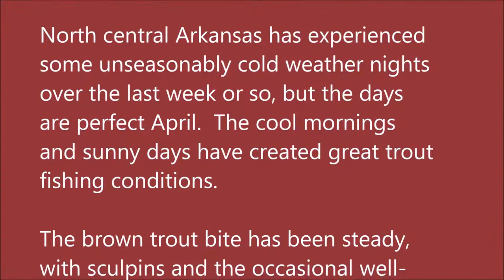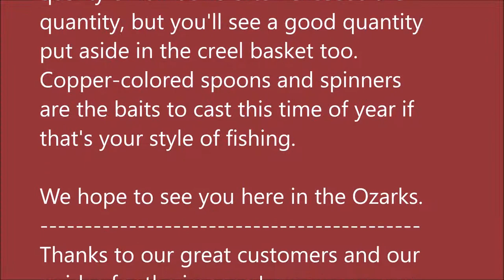April 21, 2021 Arkansas White River Trout Fishing Report